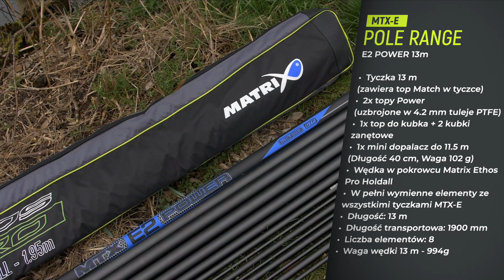NOWE PRODUKTY – MTX-E2 13m Power - MATRIX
Tyczka jest wytrzymała, a jednocześnie zachowuje sztywność i wyważenie. Specjalnie opracowana dla nowoczesnych wędkarzy komercyjnych. Tyczka 13m MTX-E2 Power ma wiele cech tyczek z serii E3 i E4 Ultra, ale bardziej przystępną cenę. Wędka przeznaczone jest do łowienia dużej ilości ryb oraz dużych egzemplarzy.

Matrix Fishing TV to miejsce, gdzie znajduje się olbrzymia kolekcja filmów dotyczących szeroko pojętego wędkarstwa wyczynowego. Znajdziesz tu klipy i filmy wędkarskie,  zaczynając od serii Marcin V’s z Marcin Kostera i Matrix Mini Masterclass, aż po materiały dotyczące najnowszych produktów oraz darmowe Match Fishing DVD. Pracując dla marki Matrix jesteśmy dumni, że produkujemy wysokiej jakości sprzęt wędkarski dla wędkarzy wyczynowych oraz tych wszystkich, którzy kochają nowoczesne techniki połowu ryb spokojnego żeru. W naszych filmach dotyczących produktów i porad otrzymasz wyczerpujące informacje, w jaki sposób dobrać właściwą wędkę, tyczkę czy kołowrotek. Które z siedzisk jest najlepiej dopasowane do Twojego stylu łowienia. Jaka żyłka i haczyki są najlepsze do łowienia fedderem lub tyczką i jak dobrać najlepszy pellet waggler do danych warunków nad wodą. Naszym celem jest to, abyś łowił więcej ryb. Mamy nadzieję, że spodobają Ci się nasze filmy, a jeśli tak, to zalajkuj je, udostępnij innym i skomentuj.